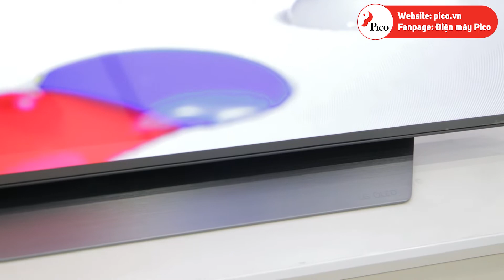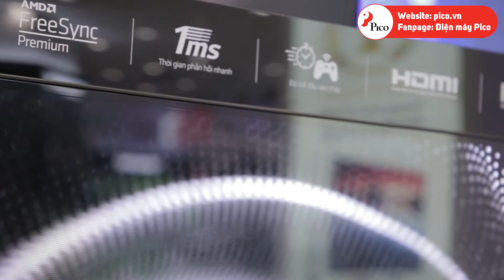Tivi Oled LG OLED55C1PTB - Siêu thị điện máy Pico